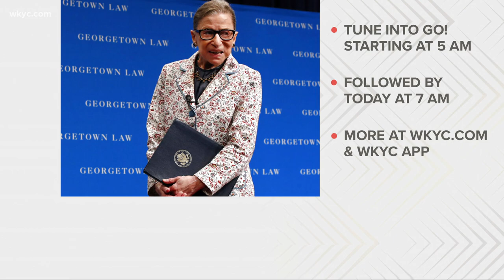Former Ohio Lt. Gov. Lee Fisher on Ruth Bader Ginsburg's life & the process to replace her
Fisher remembered the late Supreme Court justice fondly. He added he wasn't sure the Republican-led Senate would be able to confirm a successor.